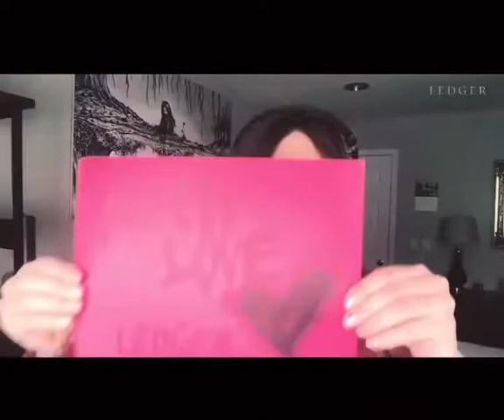LEDGER Goner (At Home Performance 2020)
At home performance of Goner by LEDGER